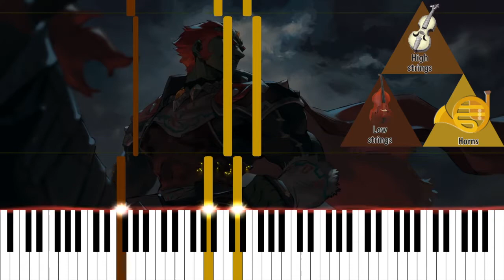Ganondorf's Theme - The Legend of Zelda: Ocarina of Time Original Soundtrack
Composers: Koji Kondo
Platform: Nintendo 64 / Nintendo 3DS

Music and piano visualization project made with the actual audio tracks from the original Nintendo 64 game. Extracted with a specialized audio software, we can now dig inside the score for the first time; offering us a glimpse for how each instrument contributes to the whole.

Musical Analysis:

Structure:  Section 1 / Section 2
Time Signature: 4/4
Tempo: 120 (accelerando to 135 in Section 2)
Melodic and Harmonic Profiles: Bb Diminished, Bb Chromatic

The first direct confrontation with the main villain of the game. Finally, the nightmare that opened the game becomes a reality—Does this mean this Link has premonitions too, like the princess?— The scene of Link arriving to Hyrule Castle Town, seeing it surrounded by an unsettling mist adds to the tone of this encounter..

The sound design, appropriate use of silence to give gravitas and the inspired decision of the developers to not resort to pre-rendered cutscenes and instead limit themselves to manipulate the camera inside the game helped to not break the immersion between gameplay and cinematics.This short cutscene makes clear not only the threat that Ganondorf represents to Hyrule or how powerless is Link against this foe, but also the courage of the hero.

Appearing for the first time in A Link to the Past, this theme is used to symbolize the human form of evil. Being applied initially for the servant/alter ego of the beast Canon. This is no battle music, it just indicates that something is in the air that should not be.

An staple of evilness in video game music, analogous to the imperial march from Star Wars, Zelda players will recognize immediately the cue that plays right after the leitmotif for the Gerudo king. A brooding, ascending sequence of chromatic perfect fourths plus a tail that accelerates the pace of the chords.

What else can you ask for in a villain theme? perfect fourths, which are adequate for a more sophisticated, less primal kind of malevolence than the demonic tritone (the exact same notes that make up the perfect fourth that opens the Zelda series’ main theme also open this piece); very low ostinatos played by double basses; dissonant harmony and chromaticism, as opposed to more balanced note leaps; and an accelerando that instills the sense of urgency and danger present.

The harmony in Section 2 forms parallel minor chords that provide a sense of hopelessness and help to introduce ambiguity.

Don’t expect this classic motif to abandon the Zelda series anytime soon. With this piece the princess, the hero and the villain; the triforce holders, find their music identity, an identity that will accompany them possibly for the rest of the franchise run.